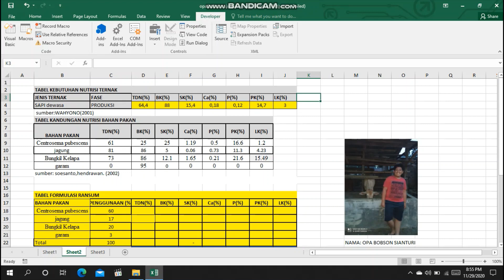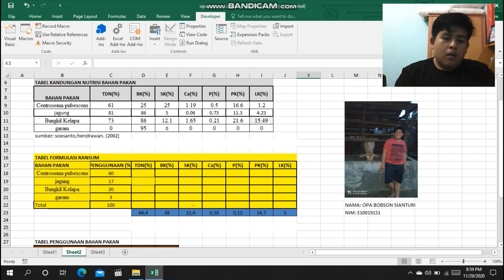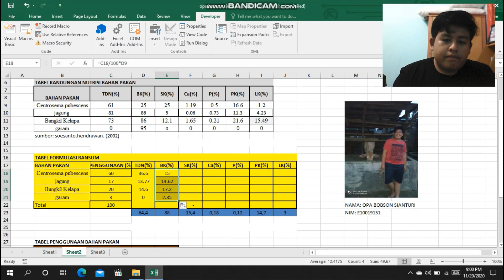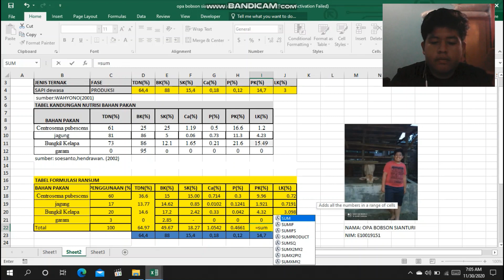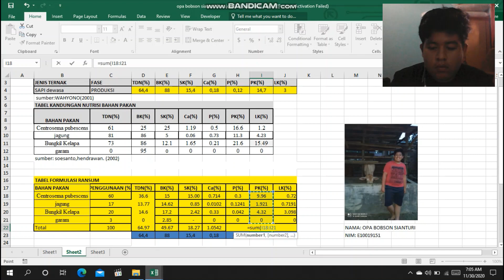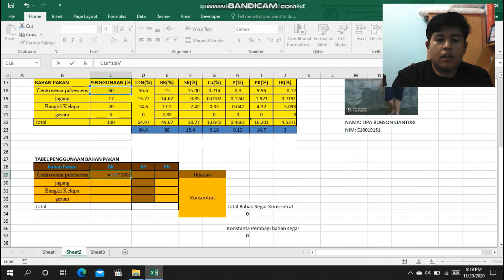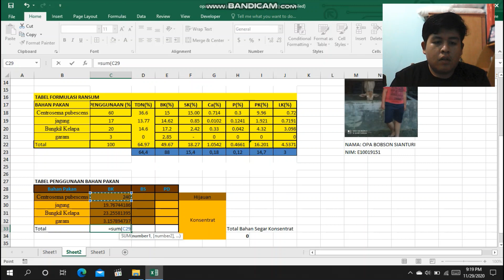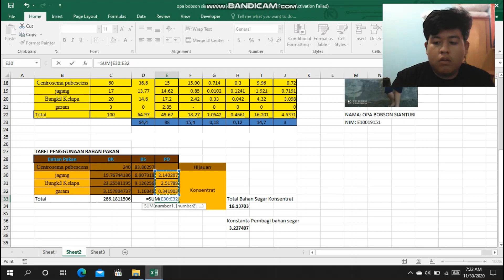opa bobson sianturi-Tugas praktikum nutrisi ternak potong (meghitung ransum ternak potong)